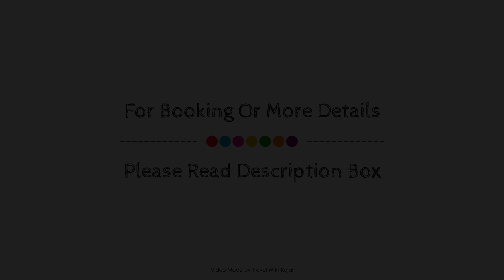Medina Loft & Spa, Marrakech, Morocco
Searching For
1. Medina Loft & Spa - Marrakech
2. Medina Loft & Spa - Marrakech Virtual Tour
3. Medina Loft & Spa - Marrakech Rooms
4. Medina Loft & Spa - Marrakech Amenities
5. Medina Loft & Spa - Marrakech Videos
6. Medina Loft & Spa - Marrakech Offers
7. Medina Loft & Spa - Marrakech Deals
Audio Credit:
Track Title: Subway Dreams
Artist: Dan Henig